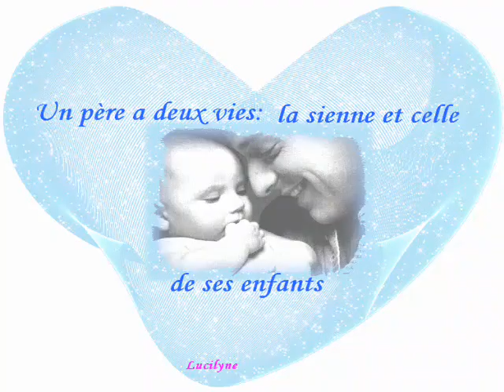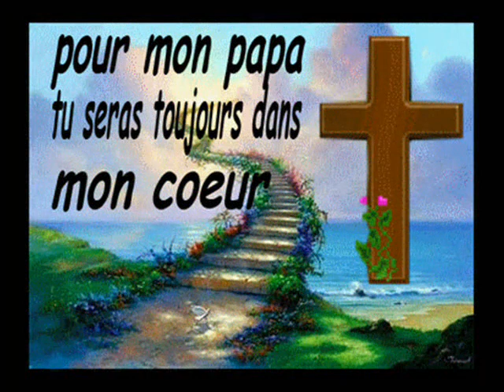Oh My Papa.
Eddie Fischer.